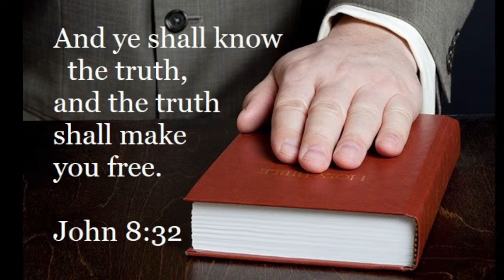Sunday Evening 03-24-24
Things That Are Different Are Not The Same
Feat. Bro. Paul Iannello